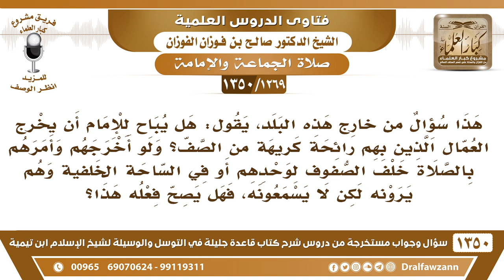[1269 /1350]هل يجوز لإمام المسجد أن يخرج العمال الذين بهم رائحة كريهة من الصف ليصلوا آخر الصف وحدهم؟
-[1269 /1350] السؤال:  هذا سؤال من خارج هذه البلد، يقول: هل يباح للإمام أن يخرج العمال الذين بهم رائحة كريهة من الصف؟ ولو أخرجهم وأمرهم بالصلاة خلف الصفوف لوحدهم أو في الساحة الخليفة وهم يرونه لكن لا يسمعونه، فهل يصح فعله هذا؟
الجواب: لا، لايُنفِّر الناس من الصلاة، لكن يرشدهم، يقول: من يأتي إلى المسجد يُطيِّب رائحته، ويتنظف ويتطيب، يرشدهم إلى هذا، أما أنه يطردهم عن المسجد أو عن الصف الأول هذا تنفير لهم، ربما إنهم ما يصلون.
للاشتراك في قناة الشيخ صالح الفوزان
أسئلة وأجوبة من شرح قاعدة جليلة ( 1350 ) مقطع

للاستفسار والإقتراحات والدعم
رئيس الفريق
لمشروع كبار العلماء